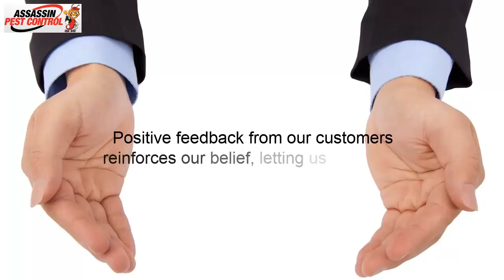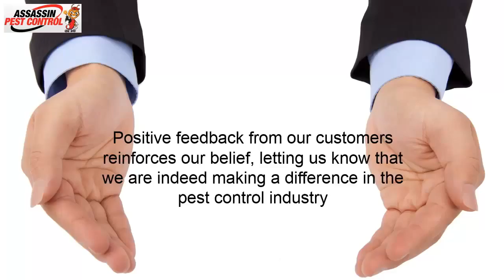Expert Termite Treatment Sydney Locals Trust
It is really annoying to see signs of termite infestation at home. So to safeguard your investment, always make sure to get expert termite treatment Sydney locals trust. Check this out to know more